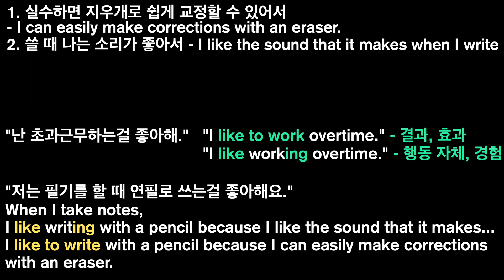I like + to 부정사 // I like + 동명사 ing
댓글과 이메일로 가장 많이 받는 질문 중 하나.
[ I like + to 부정사 ] 와 [ I like + 동명사 ing ] 의 차이에 대해서 최대한 간략하게 정리를 해봤습니다.  참고로, 이 내용은 to 부정사와 동명사의 절대적인 차이에 대한 내용이 아닙니다.  "I (don't) like ..." 문맥에만 해당하는 내용입니다.